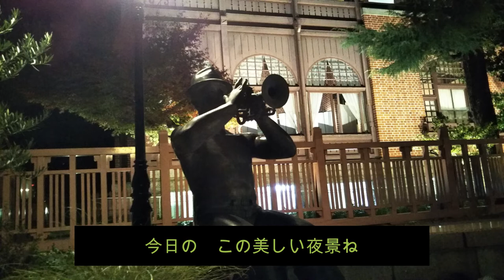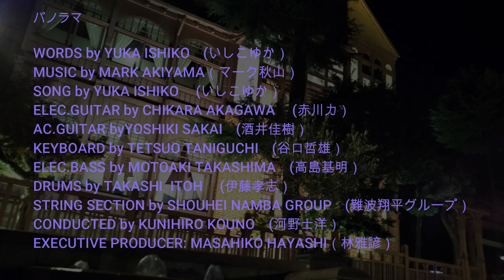パノラマ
WORDS by YUKA ISHIKO　(いしこゆか）
SONG by YUKA ISHIKO 　(いしこゆか）

ELEC.GUITAR by CHIKARA AKAGAWA 　(赤川力）
AC.GUITAR byYOSHIKI SAKAI　(酒井佳樹）
KEYBOARD by TETSUO TANIGUCHI　(谷口哲雄）
ELEC.BASS by MOTOAKI TAKASHIMA　(高島基明）
DRUMS by TAKASHI  ITOH 　(伊藤孝志）
STRING SECTION by SHOUHEI NAMBA GROUP　(難波翔平グループ）
 ～BY COURTESY OF KEIOU UNIV.ORCHESTRA(慶応義塾大学オーケストラ）
CONDUCTED by KUNIHIRO KOUNO　(河野士洋）
EXECUTIVE PRODUCER: MASAHIKO HAYASHI（林雅諺）

BASIC TRACK RECORDED at NAGOYA STUDIO WING (APRIL.22, 2001)
STRING SECTION OVERDAUB.at SHIN-YOKOHAMA RAPPORT

(c)2001 by YUKA ISHIKO& MARK AKIYAMA